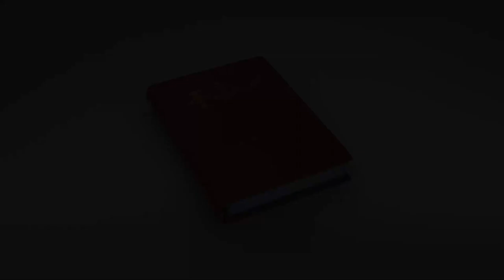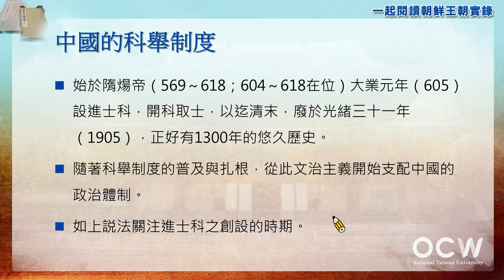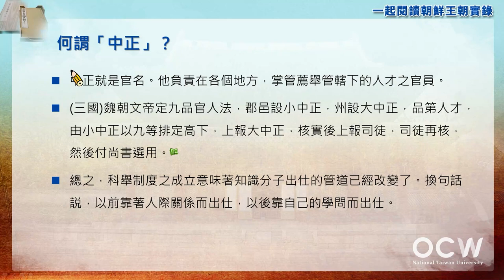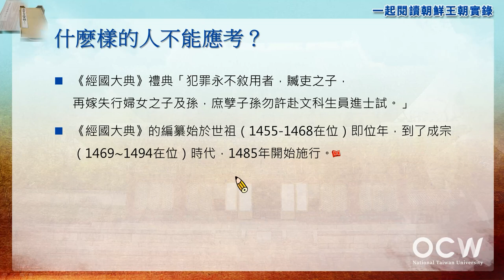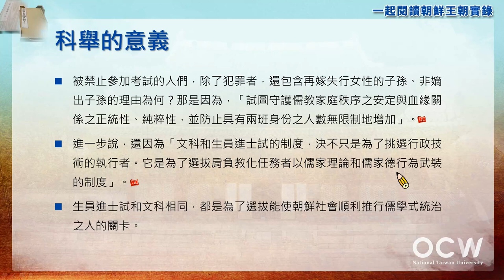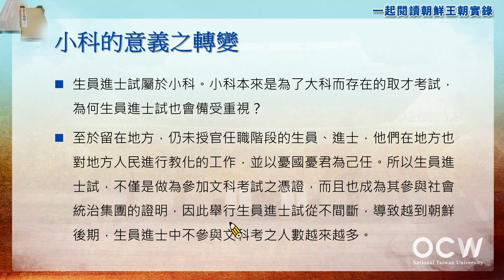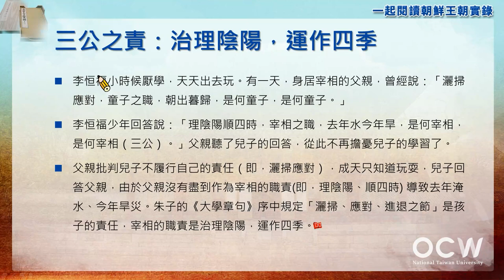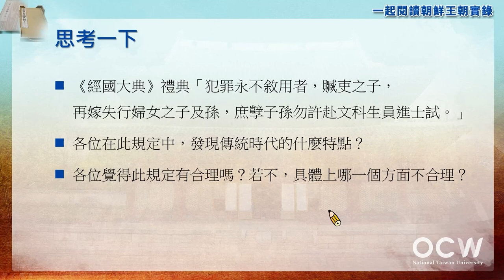一起閱讀朝鮮王朝實錄 05. 科舉制度